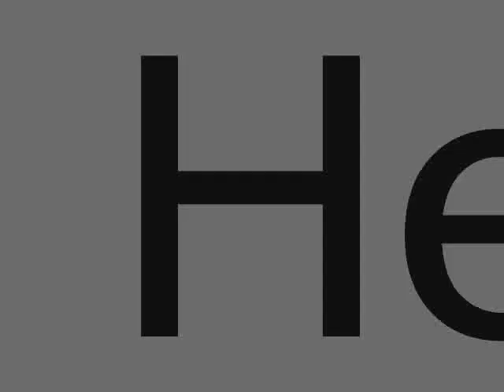The Terrace Podcast Edition Commercial Video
The Terrace Podcast Edition , Introduces The World With the most exclusive house music to offer , based on the afterhour terrace , Your Host David Gtronic And many guest djs from around the world will share with you some of the hottest progressive , tech , minimal and more .